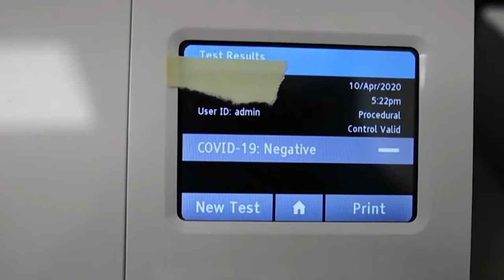Milorad Stefanović - Genomi mikroorganizama nisu dešifrovani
Doktor medicine Milorad Stefanović objasnio je da ljudski genom jeste dešifrovan, ali genomi mikroorganizama koji žive u našem telu nisu, pa ne možemo tačno znati da li neki genom koji se ne poklapa sa ljudskim dolazi spolja ili već živi u našem organizmu.